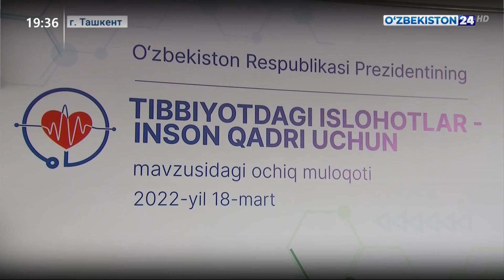UNDP RR's impressions on President's healthcare conference